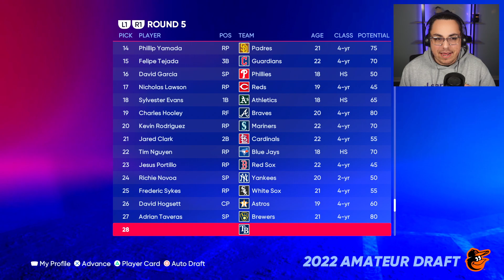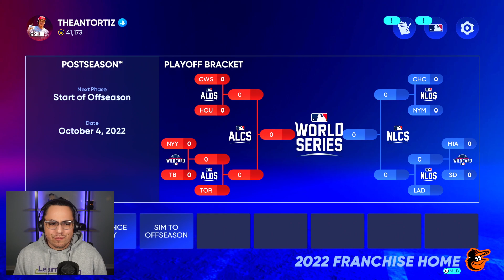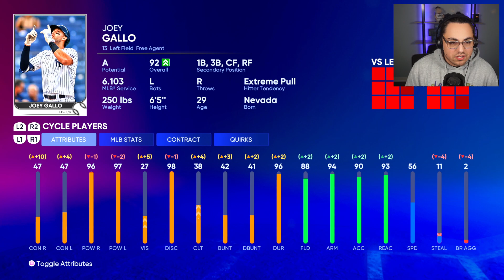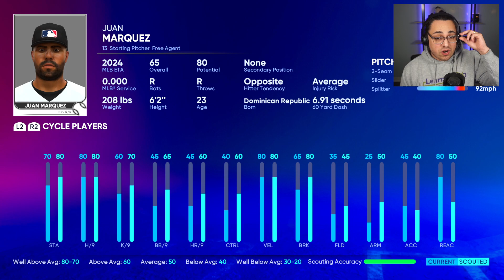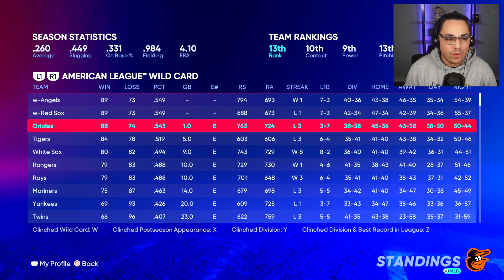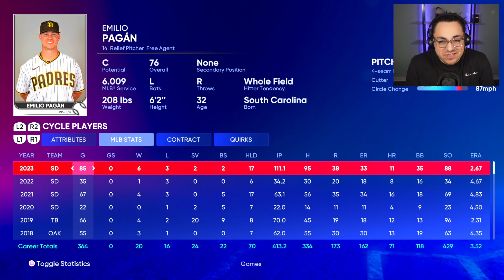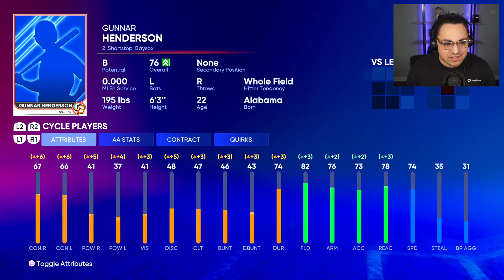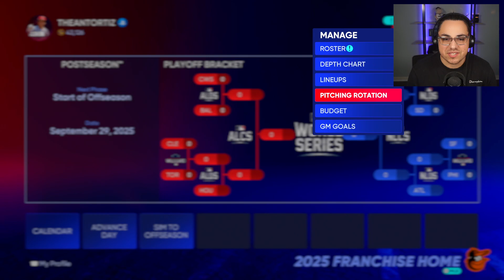REBUILDING THE BALTIMORE ORIOLES in MLB the Show 22